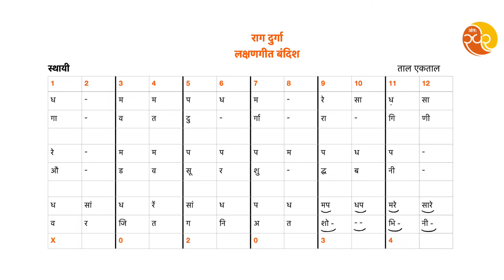033 Learn Music | Raag Durga | Lakshan Geet Bandish | Gaavat Durga Ragini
Raag Durga
Lakshan Geet Bandish - Gaavat Durga Ragini
Taal Ektaal

Sthayi:
Gaavat Durga Raagini
Audav Soor Shuddha Bani
Varjit Ga Ni Ata Shobhini

Antara:
Vaadi Soorvar Dhaivat
Samvaadi Dwitiya Kahat
Dheer Veer Ata Gambhir
Samay Kahat Din Yaamini

This video is for music students for learning basic chalan of raga and the composition through Bandish.

Project by
Antahswar Institute of Music

Check ANTAHSWAR Application for more such videos and better quality.